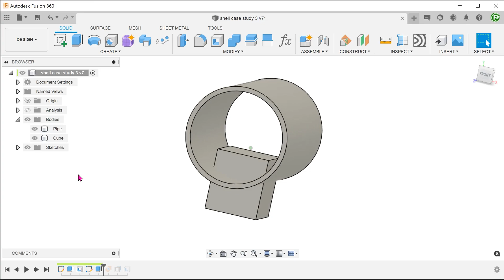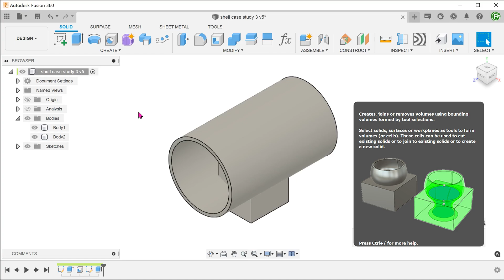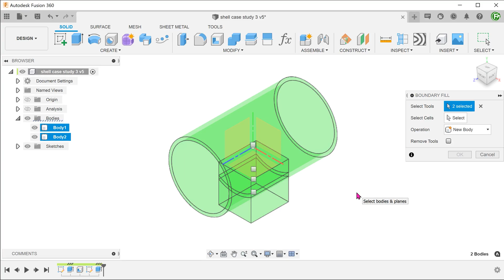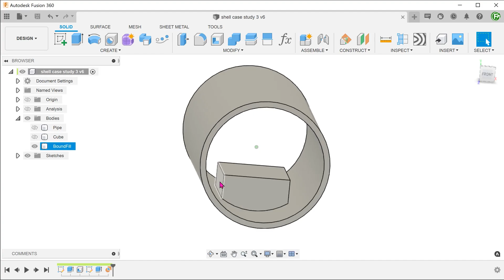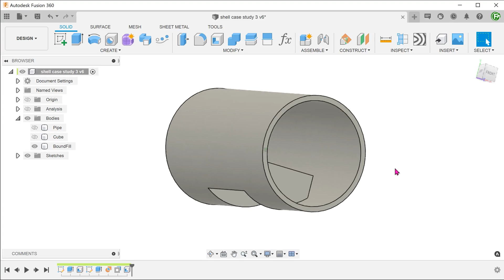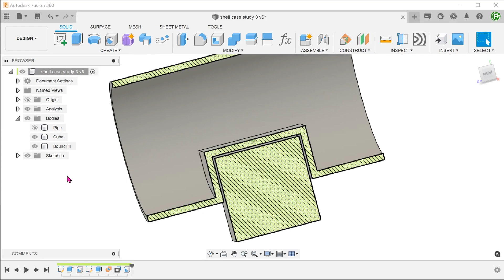Fusion 360 | Case Study 20 (Indent)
Creating a shelled indent.